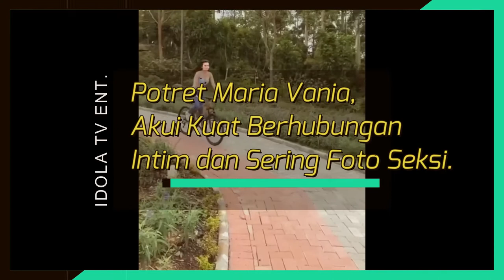Maria Vania Akui Kuat Berhvbvngan Int1m dan Sering Foto Seks1